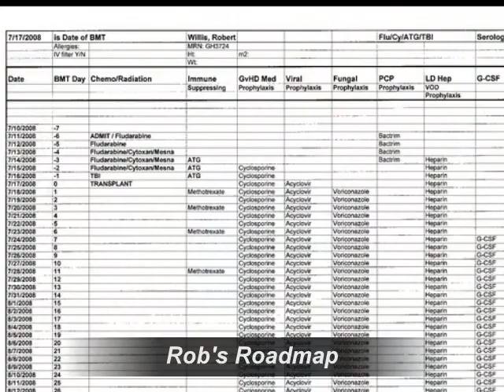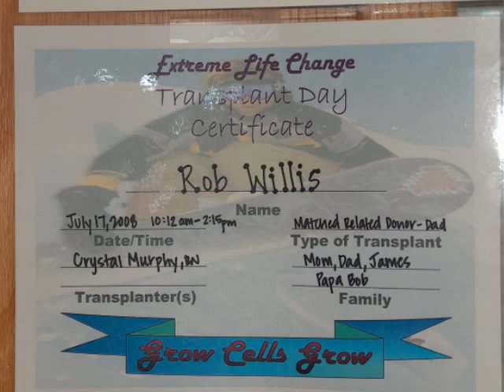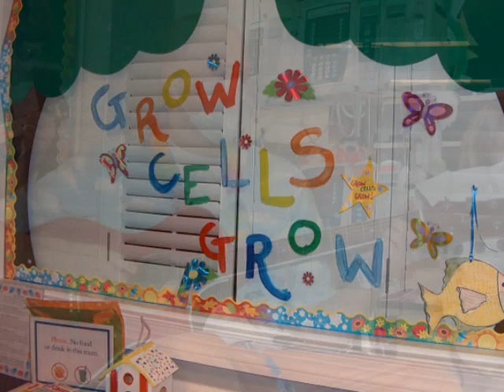Rob Willis Journey -That's What Faith Can Do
Rob's journey thru a Bone Marrow Transplant for Aplastic Anemia